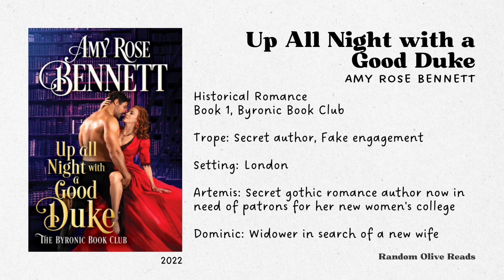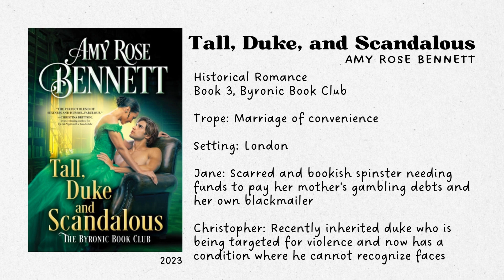Blackmail and Murder Mysteries: The Byronic Book Club Historical Romance Books by Amy Rose Bennett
Books:
⭑ Up All Night with a Good Duke by Amy Rose Bennett
⭑ Curled Up with an Earl by Amy Rose Bennett
⭑ Tall, Duke, and Scandalous by Amy Rose Bennett